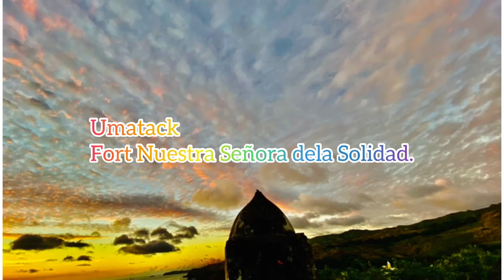Guam Fort Nuestra Señora de la Soledad